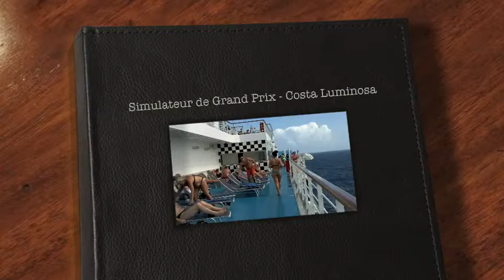Simulateur de Grand Prix - Costa Luminosa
Simulateur de Grand Prix - Course automobile - Costa Luminosa